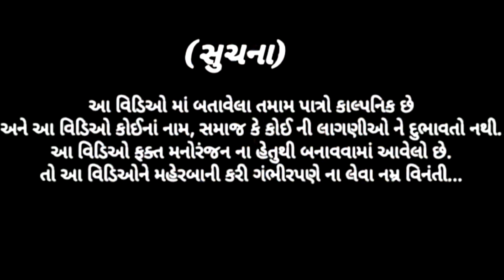ગંઠા ચોર ભાગ 2 /ફુલ કોમેડી વિડિયો/Gantha chor 2